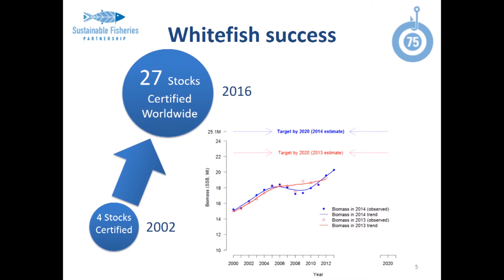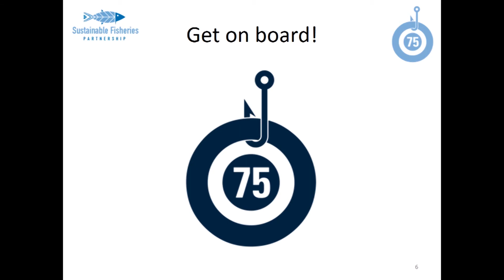Jim Cannon on the origins of Target 75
In this video, SFP CEO Jim Cannon talks about how success in whitefish sustainability projects gave rise to what would eventually become SFP's Target 75 initiative.

Note this video is a clip of a larger presentation Jim made at a luncheon recorded on March 16 in Boston, Massachusetts. You can view the entire presentation by clicking below: